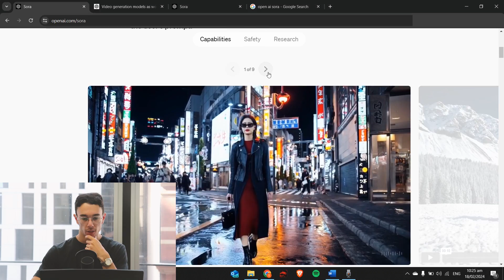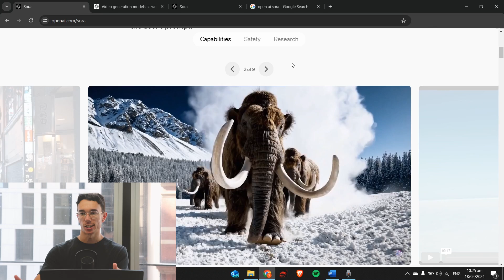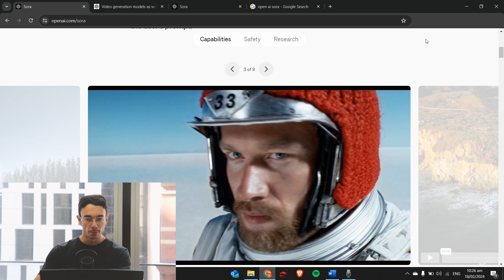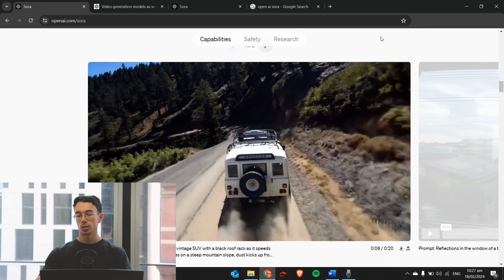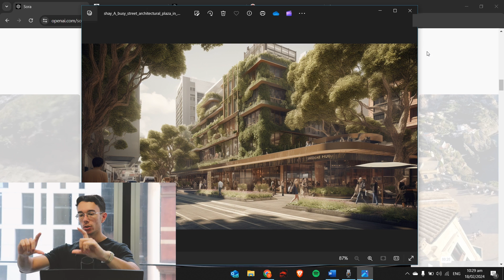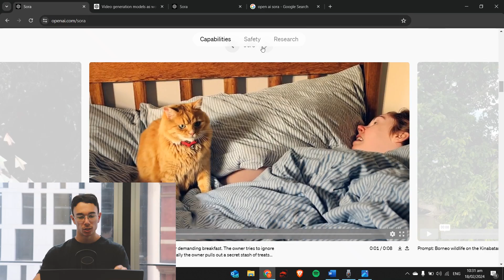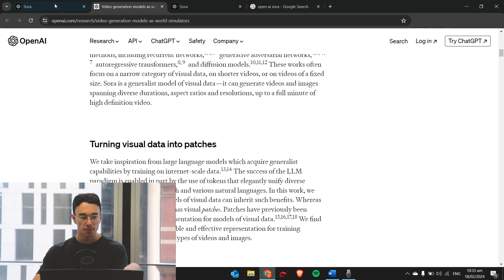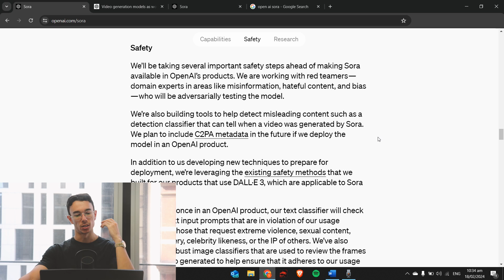How Will Architects use OpenAI Sora? | Reacting to openai Sora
Architectural Designer reacting to Open AI Sora, let's discuss how this will affect the architecture industry and wider implications of Sora AI.

Time stamps:
00:00 Intro
00:38 Initial Reaction
02:40 Initial Thoughts
03:30 Incorporation into Architecture
04:50 When to worry
06:50 My Advice and Final Thoughts